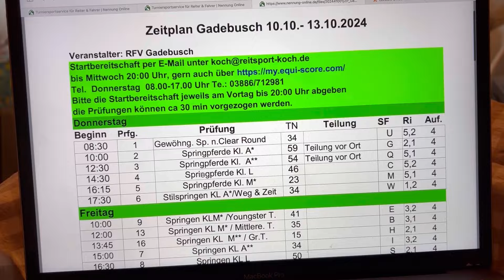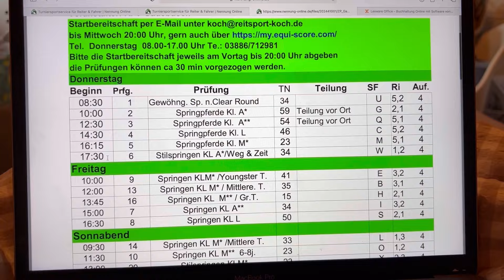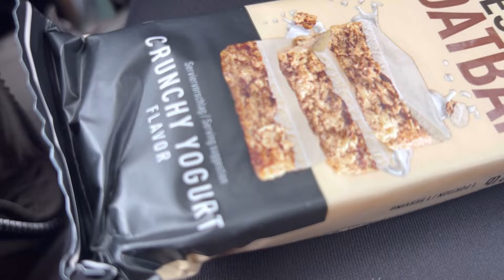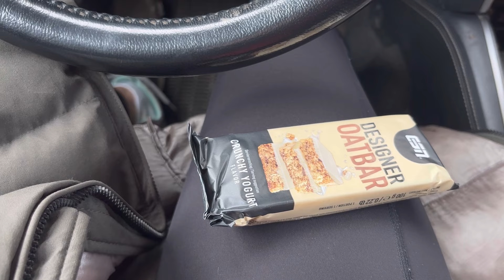Micky lahm😖? Ein paar Stalltage mit uns | Vlogtober 5-8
Hier kommt ihr zu Bob and Brad